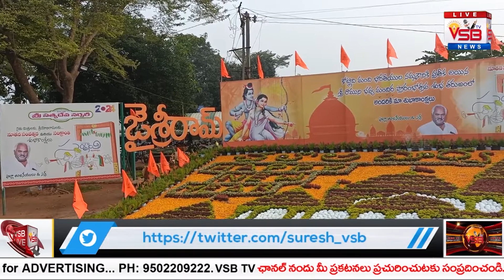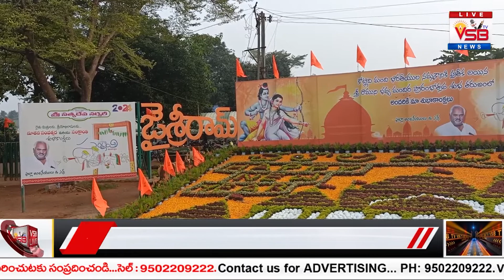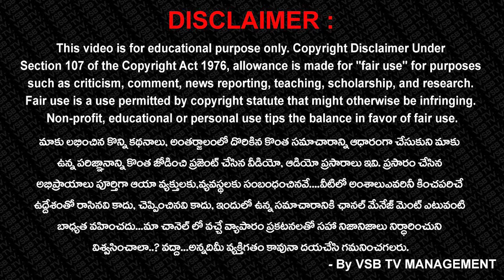మిత్రులకు, శ్రేయోభిలాషులకు, ఖాతాదారులకు సత్యదేవ నర్సరీ వారి నూతన సంవత్సర శుభాకాంక్షలు... || VSB TV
మిత్రులకు, శ్రేయోభిలాషులకు, మా ఖాతాదారులకు సత్యదేవ నర్సరీ వారి నూతన సంవత్సర శుభాకాంక్షలు... || VSB TV